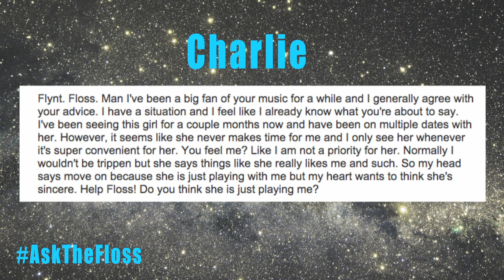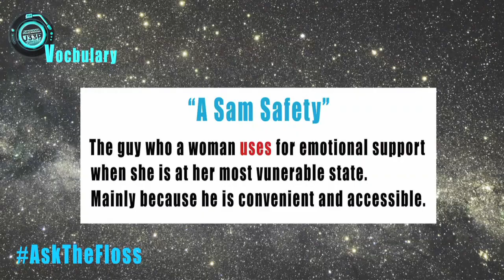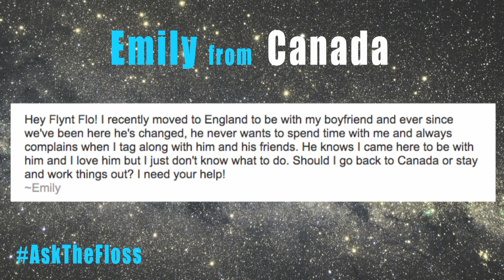ASK the FLOSS... Episode #4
To AskTheFloss life advice email Turquoisejeepmusic@gmail with your thoughts!